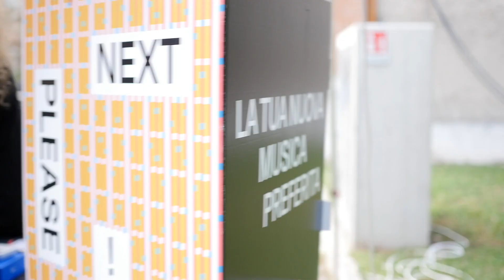AFTERMOVIE NEXT PLEASE! FESTIVAL 2022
by PAI DUSI | CULT TV

NEXT PLEASE! FESTIVAL 2022 - Schio (VICENZA)  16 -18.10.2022 | CSC Centro Stabile di Cultura